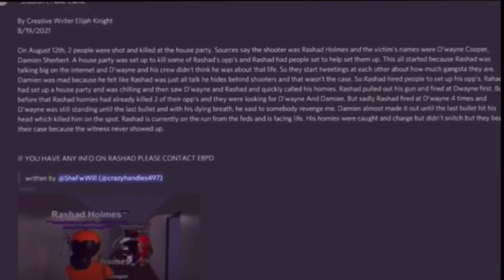My mans tried to back door me for money|East Brickton